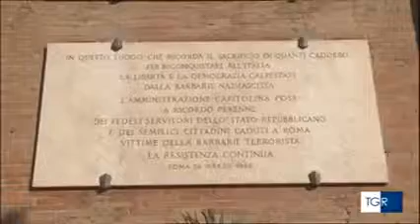Celebrazioni 25 aprile - TGR Lazio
Il vicepresidente della Regione Lazio Smeriglio partecipa alle celebrazioni della Brigata Ebraica in occasione della festa del 25  aprile